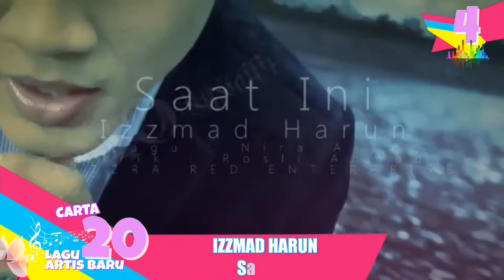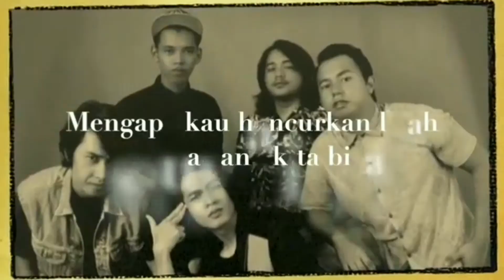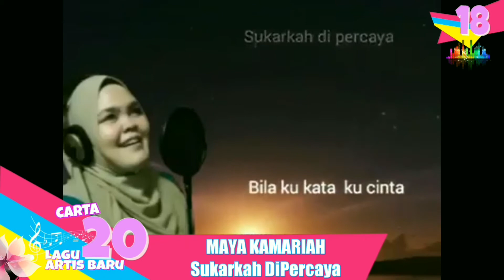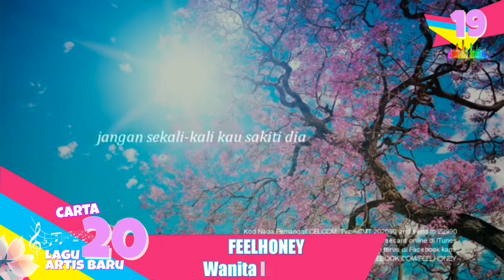Minggu1- Kedudukan Carta 20 Lagu Artis Baru Starlive Channel Vj Zarul (3.11.2016)